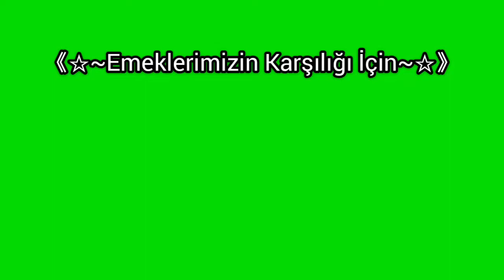Kelebek Etkisi "Dert Sahibi" ○● 12.Bölüm